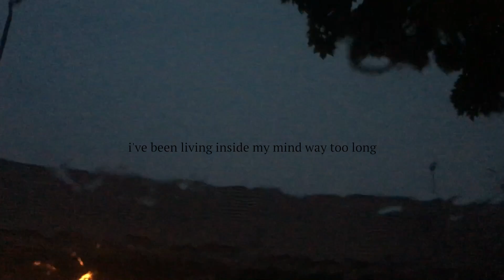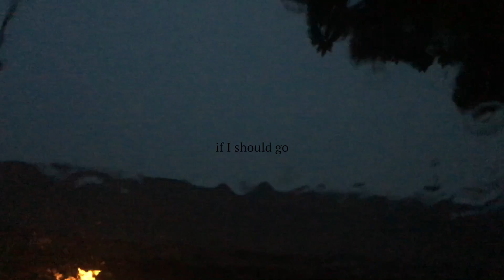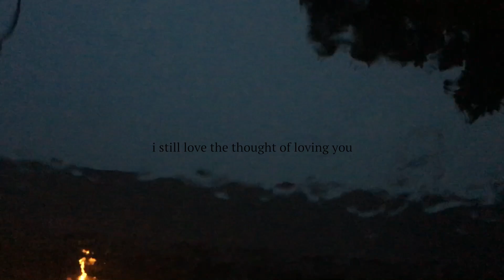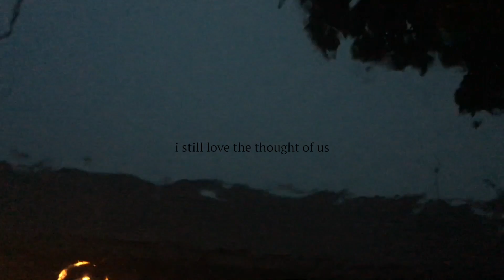Michael Benjamin - The Thought Of Loving You (Lyrics Video)